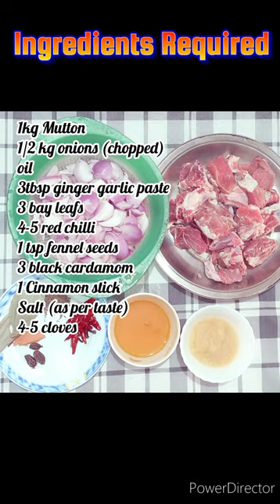Spicy Mutton Stew Recipe | मटन स्टू रेसिपी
Delicious Mutton Stew: Tasting It Will Blow Your Mind!
Learn How to Make the Most Delicious Mutton Stew!
Learn How to Make the Perfect Mutton Stew - You Won't Believe the Secret Ingredient!
Secret Recipe for Perfect Mutton Stew Unveiled!
How to Make the Most Delicious Mutton Stew EVER!

Gear Used:
Mobile Holder
Best Laptop for Video Editing